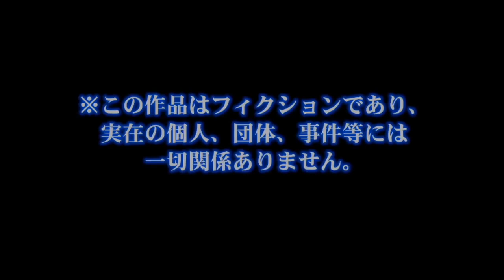SS9凡才エース更新回！生放送から抜粋しましたー！全然ハマってる感じもなくだったので気づいたらこんな点数！？みたいなやつでした！『サクスペ』